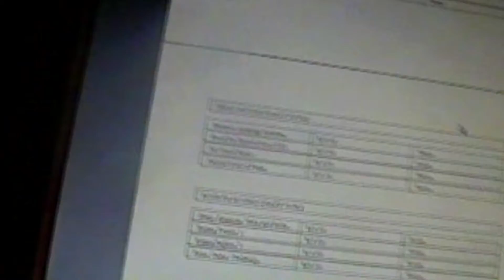Christmas 2019 Season has already been amazing -- and there's a lot more to go!!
Bobby Gaines here, wrapping things up after ANOTHER exciting Christmas themed weekend. Already its been my pleasure to go on a handful of holiday themed trips, in addition to my usual process of setting up Christmas Central.

But of course, this season has brought so much more excitement than I can ever remember so in this rant, I talk about that, why I treasure this time so much and just some of the things I can look forward to down the road.

Get ready, because the real action is just getting started, my friends!